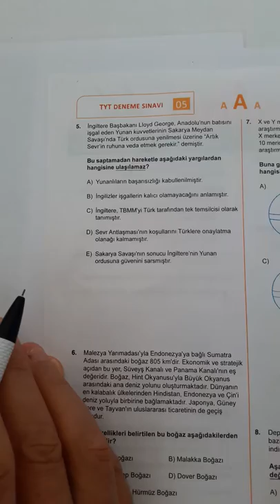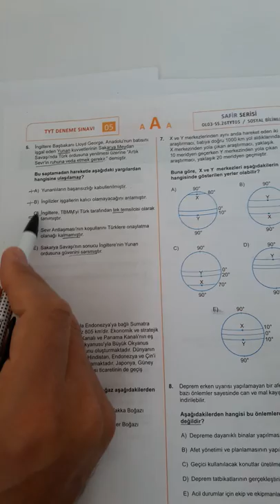SAFİR TYT PERŞEMBE TARİH